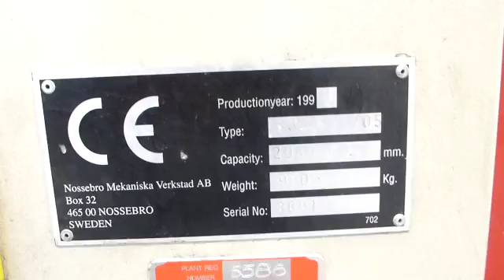Luna CNC Bending Rolls | Used Industrial Machines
Luna 8344 20/05 2000mm x 0.5mm 4 Roll CNC Bending Rolls

Year of Manufacture: 1996
Maximum working length: 2000mm
Maximum material thickness: 0.5mm
Roll diameter: 40mm
Control system: MyLoc 100
Input: 415/3/50 ac 0.75 kW
Working speed: 4.6 Metres per Minute
Actuated via: Wander Type Foot Switch
Equipped with: A Cassette Specifically for Rolling Louvres and
Reflectors used in the Lighting Industry